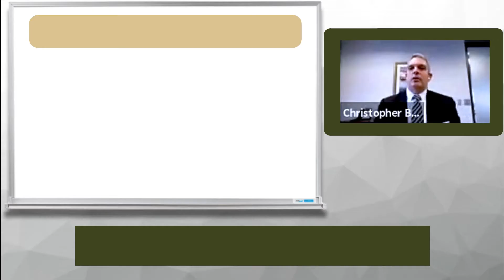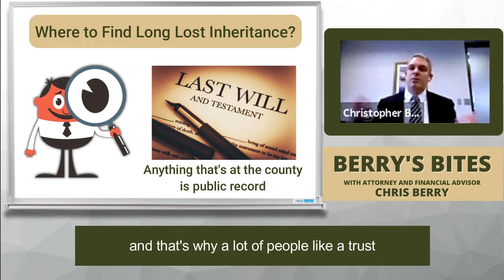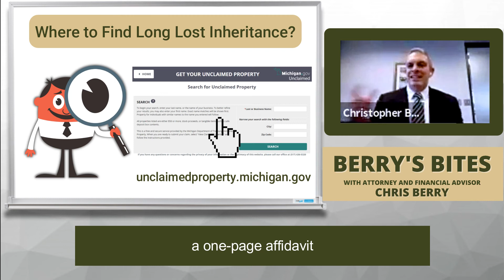Where to Find Long Lost Inheritance?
In this episode, Chris Berry answers the question: Where to look for
an Inheritance?

Attorney and Financial Advisor Chris Berry of Castle Wealth Group answer questions on retirement and estate planning every Wednesday at 1pm. or give our office a call at .

Castle Wealth Group and Christopher Berry help families with estate planning, elder law, retirement planning, and tax planning from their offices in Brighton, Ann Arbor, Livonia, Bloomfield Hills, and Novi.

Castle Wealth Group helps families with their legal, financial, and tax planning for their retirement and legacy.

With the use of legal structures like revocable living trusts, Castle Trusts (asset protection trusts), Chris Berry and Castle Wealth Group can help your family plan, protect, and preserve what is important through their Retirement and Legacy Blueprint Process.